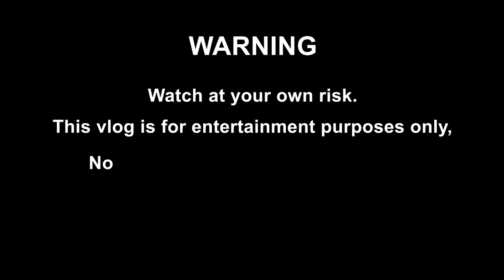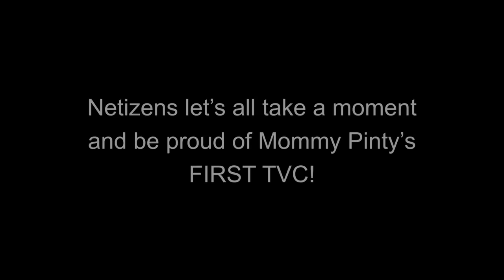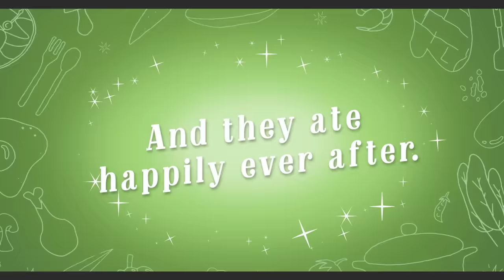Palengke with Mommy Pinty by Alex Gonzaga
Ang saya mamamalengke! Kaso ang mommy naman nasakto nanghilab tyan namumutla sya the whole time 🤣 lipat na mga misis!!!